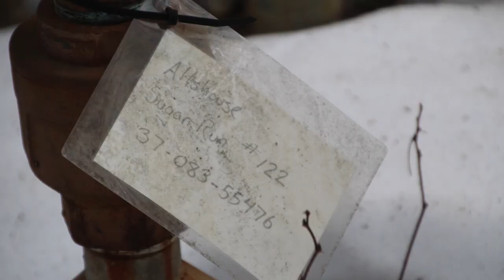Allshouse Sugar Run #122 Well Site, McKean County, PA (March 2020)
Allshouse
Sugar Run #122 Well Site
Corydon Township, McKean County, PA
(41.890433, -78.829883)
Filmed 3/9/2020